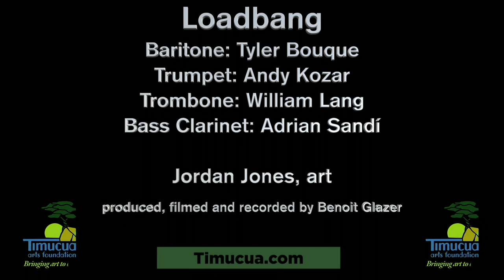Loadbang, Marti Epstein, Alpenglow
Baritone: Tyler Bouque
Trumpet: Andy Kozar
Trombone: William Lang
Bass Clarinet: Adrian Sandí

Jordan Jones, art
produced, filmed and recorded by Benoit Glazer